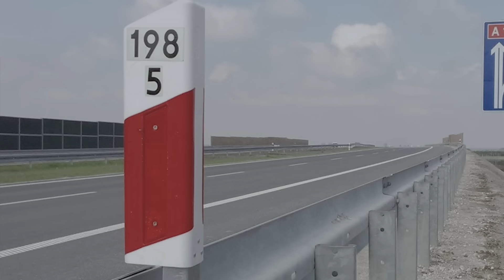Wypadek na autostradzie: Kierowca BMW naraził żonę i dzieci na ŚMIERTELNE niebezpieczeństwo.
Jak zachować się podczas wypadku

Z danych Komendy Głównej Policji wynika, że w 2019 roku zmalała liczba ofiar śmiertelnych wypadków samochodowych aż o 16 proc. w porównaniu do ubiegłego roku. Wciąż jednak niepokojące jest to, że główną przyczyną jest za szybka jazda, nieustępowanie pierwszeństwa i brak wyobraźni.